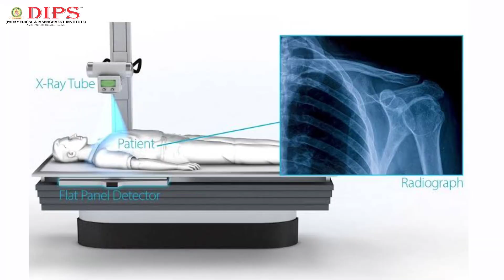Best Career scope for Students after 12th | बारहवीं के बाद का सबसे अच्छा कोर्स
Paramedical Courses after 12th is the top choice for medical students without NEET. Explore the top 10 Paramedical Courses After 12th, fees, eligibility, and high-paying job opportunities.

The healthcare sector greatly impacts the economy, with paramedics in high demand alongside doctors. Paramedic courses have expanded, making them a suitable choice for arts, commerce, or science students in their senior year. Understanding paramedic training is crucial.

These courses cover non-doctoral, non-physician pre-medical services and diagnostics like X-rays, blood tests, MRIs, and radiography. They offer a straightforward path to a medical or healthcare career. Upon completing a paramedical degree, diploma, or post-graduate program, you become a certified healthcare professional with opportunities in public or private facilities.

Students can choose from 32+ paramedical courses after 12th grade, including certificate and degree formats. Whether it’s Paramedical Courses After 12th, Paramedical Courses After 12th Science, or Paramedical Courses After 12th Arts, there are excellent options to explore.

A field known as paramedical science offers occupations and services like nursing, radiography, first aid, physical therapy, and dietetics that support and supplement medical practice but only necessitate a doctor’s entire training.

Making a career in this area of medicine is not a terrible choice because it plays a crucial part in treating any patient or condition and because the academic programs are professionally oriented. These courses are open to 12th scientific and biological group students.

For students aspiring to pursue a career in healthcare without the need to qualify for the National Eligibility cum Entrance Test (NEET), there are a plethora of paramedical courses available. The table below provides essential information on these courses, including their durations, career prospects, and average annual salaries.

From medical laboratory technology to physiotherapy and radiology, these programs offer a wide range of opportunities to contribute to the healthcare industry and make a meaningful impact on people’s lives. Explore the options and embark on a fulfilling journey in the paramedical field

After the 12th grade, there are numerous specialities for paramedic courses. Depending on their area of interest, students have a variety of paramedic course options to choose from. A paramedic diploma, an industry-focused curriculum lasting at least a year, is available to those seeking short-term training.

Anyone interested in earning a degree can enroll in a 3- to 4-year undergraduate paramedic program or a 2-year master’s program. The top 10 paramedical courses after 12th grade, together with thorough information, are as follows:

A 3.5-year general nursing and midwifery diploma program, or GNM, is available to students who want to work as nurses. Candidates learn how to care for sick or injured persons as part of the program to aid their full recovery.

While GNM programs may differ from one university to the next, they consistently work to teach students to approach patient care clinically.

Qualifications: 10+2 in any stream with at least 40–50% marks
Universities: AIIMS, Christian Medical College, and Armed Forces Medical College.
Salary: INR 2-4 LPA.
Annual Fees: 20,000 to 1 lakh INR
Career options: Staff nurses, nurse educators, nurse managers, public health nurses, and clinical nurse specialists.

A diploma program called ANM (Assistant Midwifery) concentrates on studying human health. Additionally, this training taught me how to preserve records, set up the operating room, set up the equipment, and promptly provide drugs to patients.

The course lasts two years, and the curriculum is designed so students can learn through hands-on activities and in-person interactions. Tools and equipment help the teaching in these sessions, which cover basic to advanced training.

Universities: Annamalai University, IGNOU, and Medvarsity.
Payscale: INR 1-3 LPA
Costs: 10,000 to 50,000 INR annually
Employment Opportunities: ANM nurses, health workers, and community health officers.
B.Sc. Nursing
Those interested in a 4-year undergraduate degree in the medical area might enroll in the Bachelor of Nursing program. After finishing your intermediate scientific courses, you can major in nursing.

The program includes human anatomy, physiology, psychology, microbiology, genetics, English, computers, and nursing instruction. All professional nursing field research terminology, from introductory to advanced coursework, y students in this course.

Qualifications: PCB 10+2 with a minimum of 50% marks.
Universities: Manipal University, Christian Medical College, and AIIMS
Salary: INR 3-6 LPA
Payment: INR 50,000 to 3 lakhs annually
Jobs: Nurse practitioners, educators, managers, clinical nurse specialists, and anaesthetists.